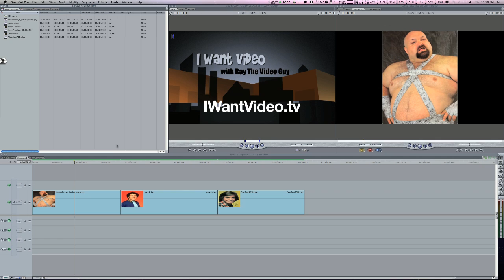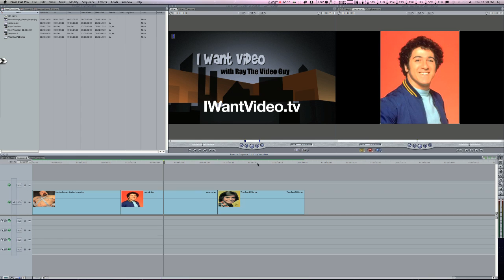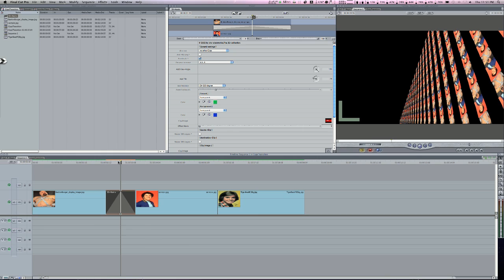Final Cut Pro Tutorial - Copying a Transition in Final Cut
In this Final Cut Pro quick tutorial, I show you how to copy a custom transition from one cut to another in one easy move.  Distributed by Tubemogul.